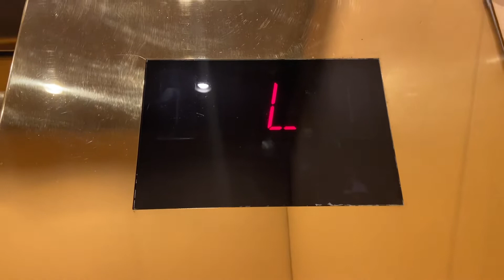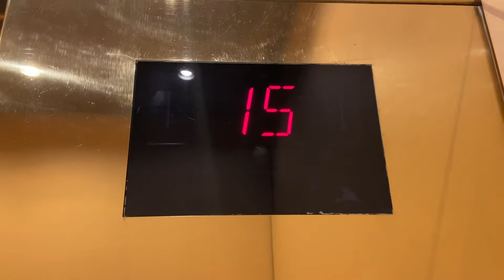FAST 800 FPM Otis Series 4 Traction High Rise Elevators @ Signia By Hilton Bonnet Creek, Orlando, FL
Microwave beep is hot

TECH SPECS
Brand: Otis
Model: Elevonic 411
Fixtures/Call Buttons: MicroMotion3
Illumination: Red
Chimes: Otis Chime
Floor Passing Chime: Otis Microwave Beep
Indicator: Red Series 4
Voice: Otis
Lanterns: Otis
Drive: Traction
Speed: 800 FPM
# of floors served: 9
Year Installed: 2009